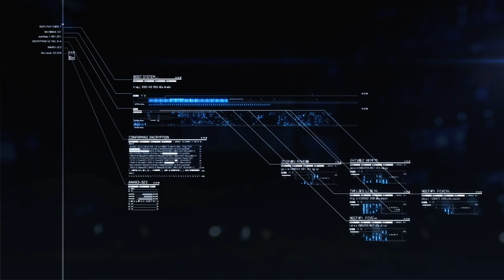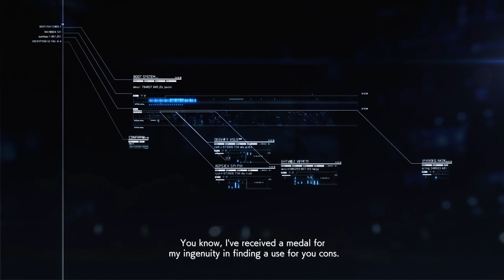ACE COMBAT 7: SKIES UNKNOWN - PS5 Walkthrough - PART 3 - FIRST CONTACT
Long Day
First Contact